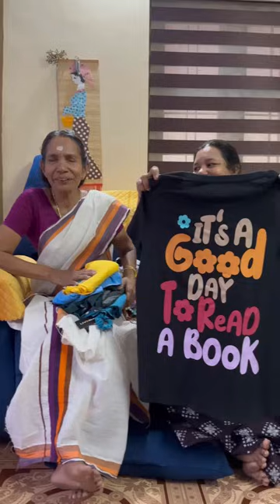വിലക്കുറവ് വിലക്കുറവ് 😳 ഇവർക്കെങ്ങനെ അപ്പോൾ ലാഭം കിട്ടാ 😱